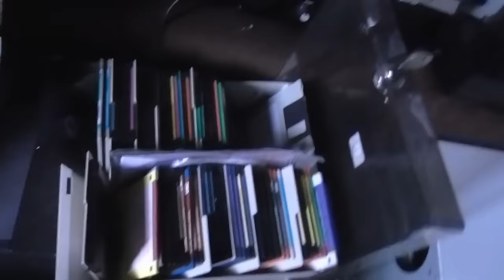Teadown Of Ups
If you like my videos please donate (if you want to) so I can make more! Well here it is, a teardown of the U.P.S. please note that I don't intend to fix this, this was more to get hold of all the goodies inside.